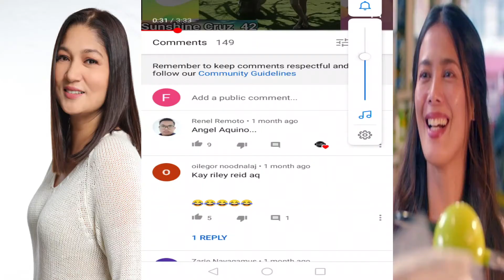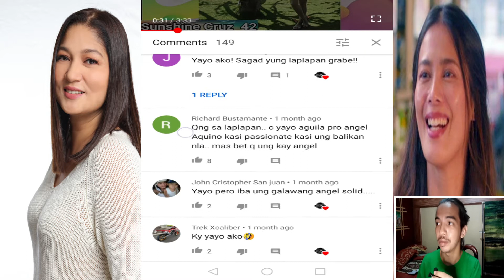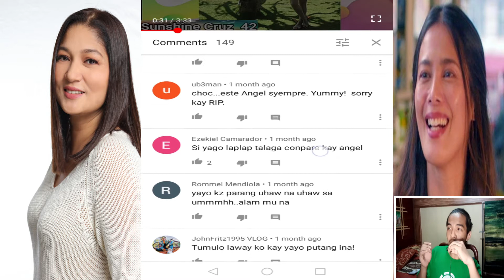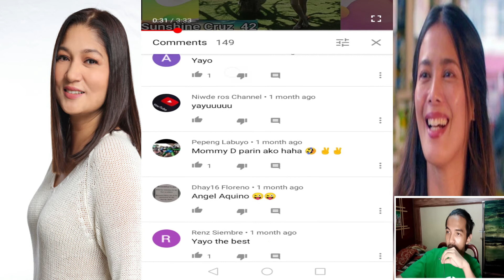Paalam laplapan Queen ?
Welcome to SportShows

Hi guys my tatanong  lang ko kailangan ko ba idelete ang laplapan Queen?
sabi nila kasi bawal daa yun
mag comment kayo guys tulungan ninyo ko